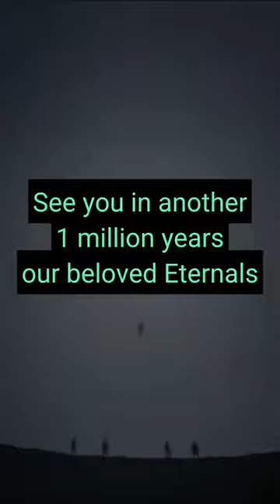Humanity will see them again trillions of years from now | Marvel's Eternals MCU distant future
Their journey is just starting. The eternals are still way too young.

Rank  Keyword  Volume
1  youtube  137,500,000
2  amazon  104,400,000
3  facebook  98,140,000
4  google  58,570,000
5  wordle  58,470,000
6  weather  57,810,000
7  gmail  52,000,000
8  google translate  39,270,000
9  yahoo mail  36,290,000
10  yahoo  35,020,000
11  walmart  33,120,000
12  translate  32,500,000
13  fox news  28,310,000
14  nfl  26,550,000
15  ebay  26,260,000
16  home depot  26,220,000
17  nba  25,080,000
18  traductor  23,600,000
19  news  22,260,000
20  amazon prime  21,230,000
21  target  20,400,000
22  calculator  18,280,000
23  google docs  16,480,000
24  instagram  15,940,000
25  costco  15,780,000
26  lowes  15,710,000
27  zillow  15,430,000
28  indeed  14,830,000
29  twitter  14,100,000
30  chatgpt  13,910,000
31  nfl scores  13,790,000
32  espn  13,330,000
33  google flights  13,080,000
34  nba scores  12,280,000
35  google classroom  12,180,000
36  craigslist  12,030,000
37  maps  12,000,000
38  restaurants near me  11,850,000
39  etsy  11,620,000
40  world cup  11,610,000
41  usps tracking  11,420,000
42  msn  11,150,000
43  bank of america  10,800,000
44  aol mail  10,270,000
45  wells fargo  10,010,000
46  hotmail  9,710,000
47  hulu  9,710,000
48  blooket  9,680,000
49  best buy  9,190,000
50  ups tracking  8,950,000
51  twitch  8,620,000
52  spanish to english  8,390,000
53  chase  8,370,000
54  solitaire  8,310,000
55  canva  8,270,000
56  macys  8,210,000
57  facebook marketplace  8,210,000
58  mlb scores  8,190,000
59  shein  8,140,000
60  outlook  7,970,000
61  speed test  7,940,000
62  cnn  7,880,000
63  facebook login  7,830,000
64  internet speed test  7,700,000
65  pinterest  7,660,000
66  spotify  7,620,000
67  capital one  7,550,000
68  taylor swift  6,940,000
69  cvs  6,940,000
70  english to spanish  6,920,000
71  chat gpt  6,900,000
72  lakers  6,880,000
73  harbor freight  6,670,000
74  aol  6,650,000
75  gmail login  6,640,000
76  food near me  6,480,000
77  walgreens  6,460,000
78  fedex tracking  6,430,000
79  roblox  6,380,000
80  premier league  6,090,000
81  kohl’s  6,030,000
82  google drive  6,020,000
83  damar hamlin  5,940,000
84  weather tomorrow  5,930,000
85  dominos  5,920,000
86  dallas cowboys  5,910,000
87  autozone  5,850,000
88  pizza hut  5,690,000
89  tiempo  5,630,000
90  dow jones  5,600,000
91  mlb  5,590,000
92  netflix  5,580,000
93  nba standings  5,580,000
94  face  5,540,000
96  hobby lobby  5,380,000
97  kohls  5,350,000
98  starbucks  5,330,000
99  ikea  5,300,000
100  bing  5,270,000